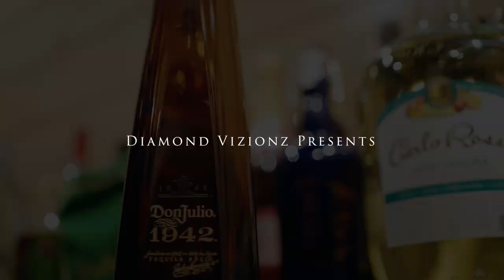This is How You Have Fun in the Cabins // The Cabin Trip // Gatlinburg, TN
Recap Video for a Cabin Trip to Gatlinburg, TN